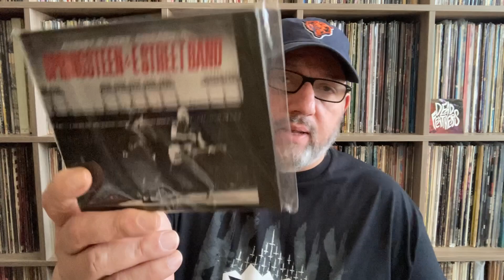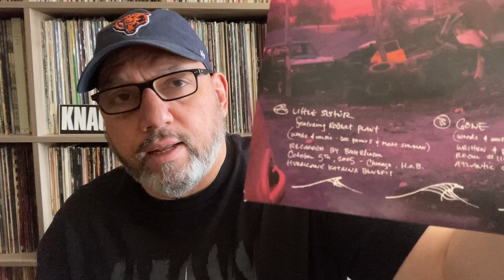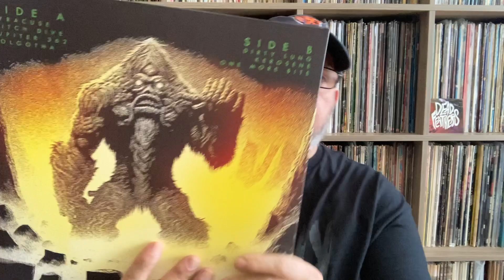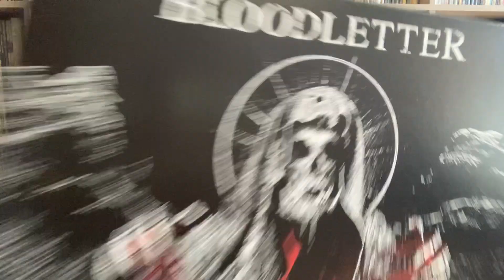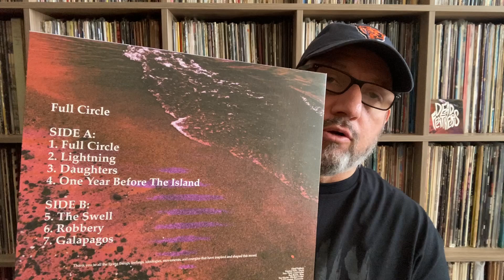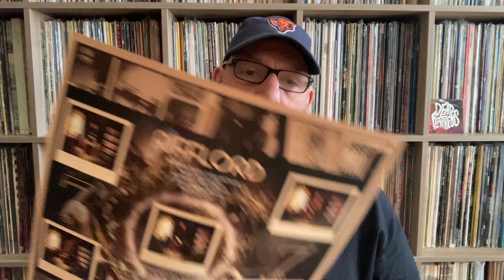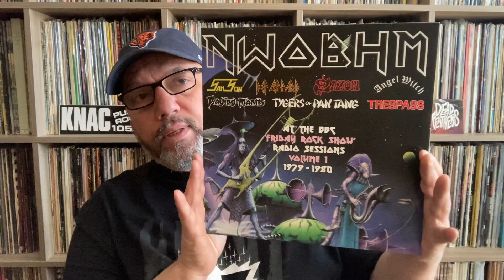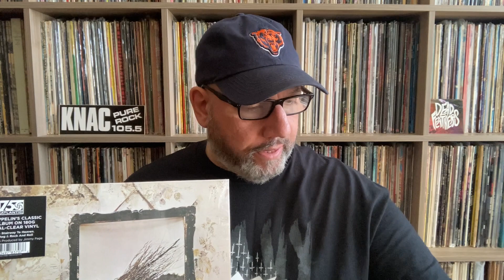# 110 V's Vinyl Finds & What's Spinning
Needle drops, new albums, new finds, old albums...watch comment like !
Robert Plant & Pearl Jam LIVE - "Fool in the Rain" 2005 Chicago
Green Yeti LP Get your copy !!
Dead Feathers get Full Circle here !!